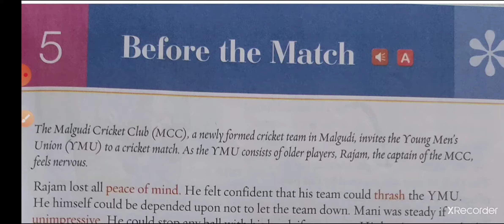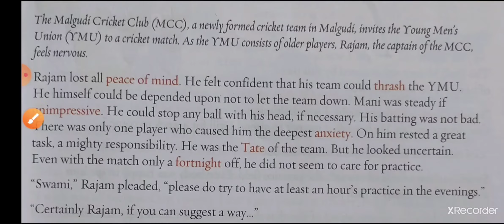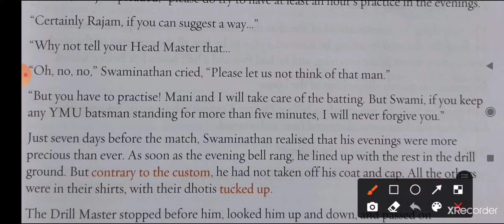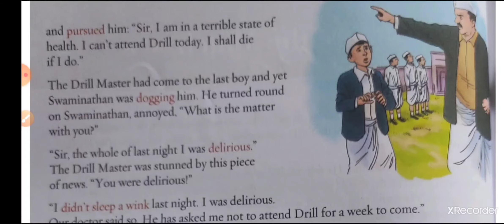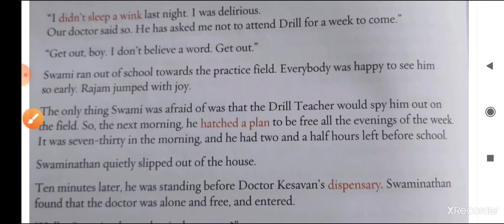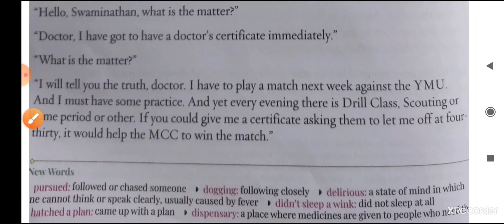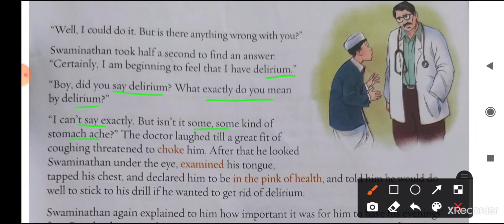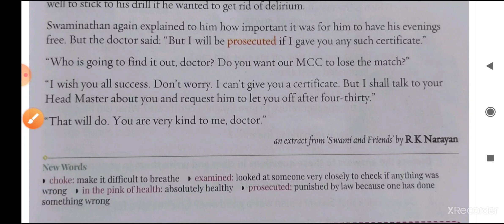Before the Match Class 4th chapter 5 gulmohar reader in hindi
In this chapter we learn about  two   cricket team prepation for a match

CBSE n NCERT all subjects  video are available*